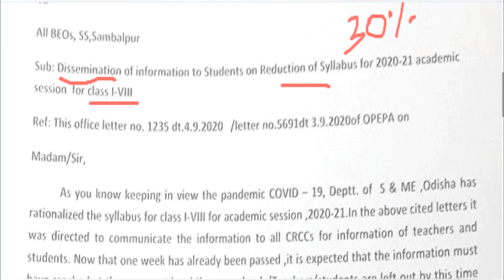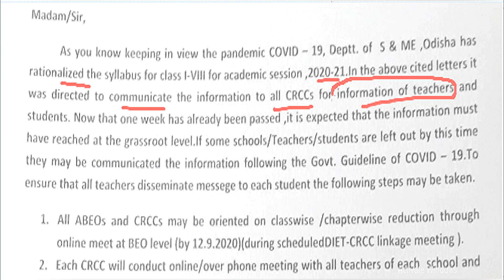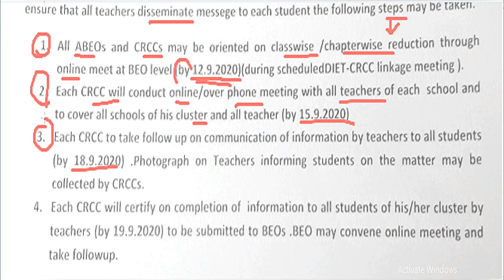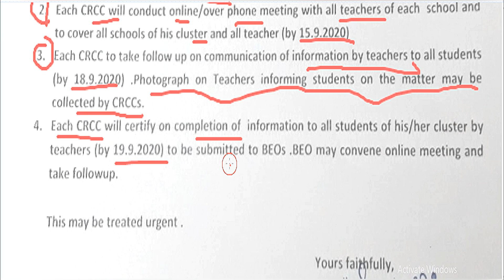ଶିକ୍ଷକମାନେ ୧୮ ସୁଦ୍ଧା ପିଲାଙ୍କୁ ଜଣାଇବେ କମିଥିବା ପାଠସବୁକୁ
ଶିକ୍ଷକମାନେ ୧୮ ସୁଦ୍ଧା ପିଲାଙ୍କୁ ଜଣାଇବେ କମିଥିବା ପାଠକସବୁକୁ.Dissemination of information to students on reduction of syllabus for 2020-21.